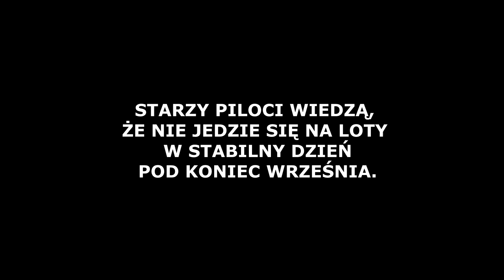MICHAŁKÓW 22.09 latanie w "nielotny" dzień ( nieco taktyki MKH )